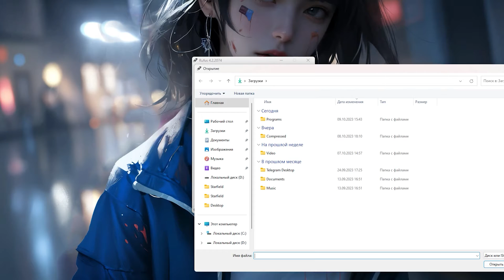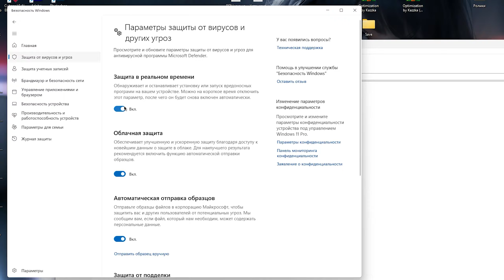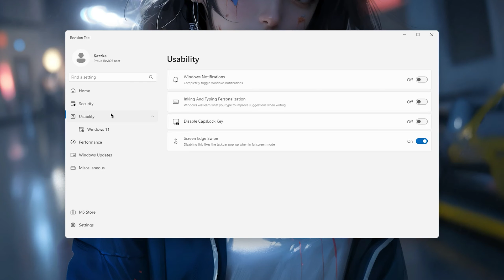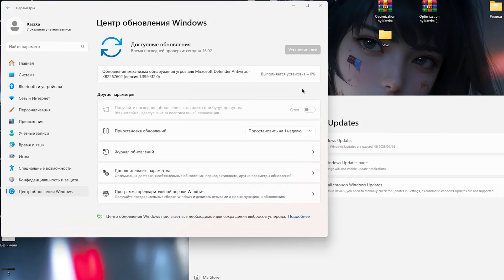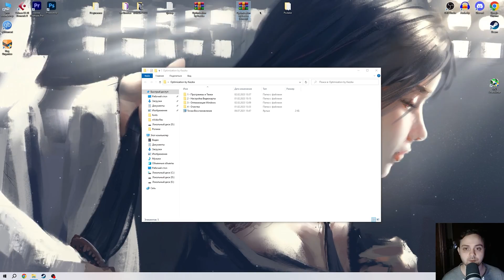ОПТИМИЗАЦИЯ WINDOWS 10/11 В ПАРУ КЛИКОВ | СБОРКА REVIOS (Установка и настройка)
Руководство по установке и настройке Windows 10 / Windows 11 ReviOS ✔️

В этом видео вы узнаете как максимально оптимизировать виндовс для слабых пк, избавиться от лагов, фризов и задержки, лучшая сборка виндовс
Как повысить фпс в играх, оптимизация игр

ТАЙМ КОДЫ:
0:00 - Вступление
1:20 - Установка и настройка ReviOS
3:28 - Что делать после установки ReviOS
4:56 - Мой архив с оптимизацией виндовс 10/11
5:16 - лайк и подписка = респект!